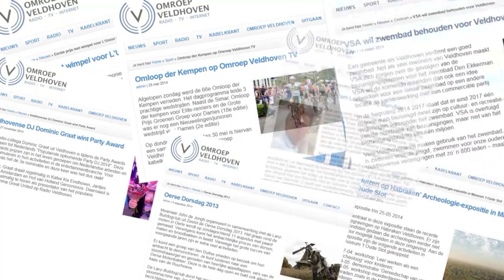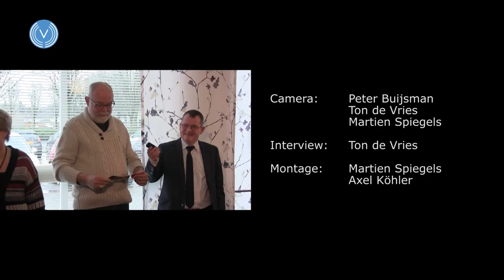Uitreiking erespeld Fred de Ruijter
Fred de Ruijter is al jaren vrijwilliger in de wijk Zonderwijk en doet vooral veel voor ontmoetingscentrum 't Tweespan, de krant van Zonderwijk en hij begeleidt een Somalische vrouw bij de inburgering en boekhouding. Wethouder Hans van de Looij viel op een zaterdagmiddag bij verrassing 't Tweespan binnen om de wijkheld te onderscheiden namens de gemeente Veldhoven en het college van B&W.